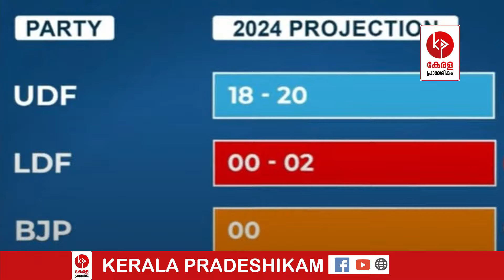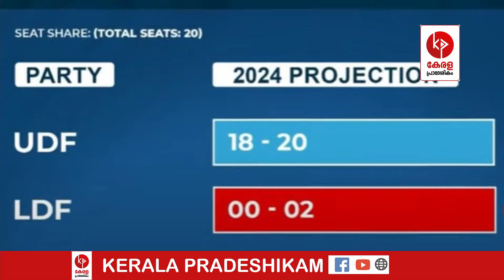ബിജെപി പടിക്ക് പുറത്ത്..യുഡിഎഫ് തരംഗമായ് സർവേകൾ.. | Kerala pradeshikam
ഗോദി മീഡിയകളും പറയുന്നു; ഇന്ത്യാ മുന്നണിയാണ് മുന്നിൽ,
മഹാതരംഗമായ് INDIA..

കൂടുതൽ പ്രാദേശിക  വാർത്തകൾ വിരൽത്തുമ്പിലെത്താൻ ഇന്നുതന്നെ " Kerala Pradeshikam " യുട്യൂബ് ചാനല്‍ സബ്സ്ക്രൈബ് ചെയ്യൂ.